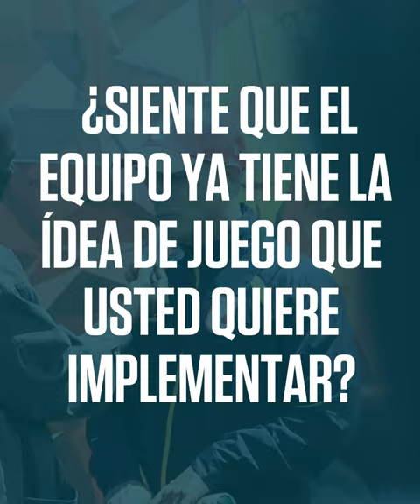Patricio Camps: “Somos un equipo en construcción, vamos tomando el ritmo y la idea de juego”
El entrenador de Santa Fe analizó previo al duelo frente a Cúcuta, en el que enfrentará a su amigo y excompañero en el cuerpo técnico de José Pékerman en la Selección Colombia, Pablo Garabello.